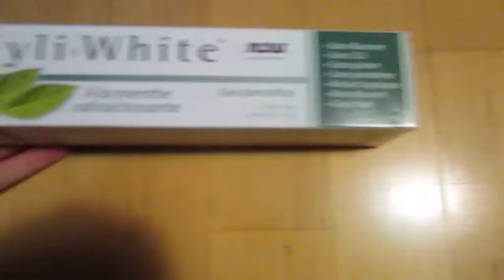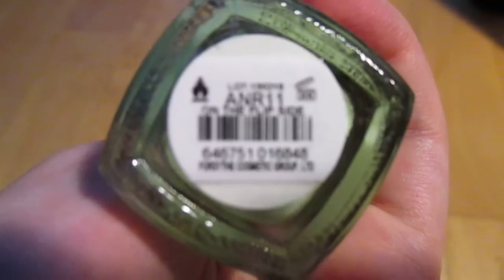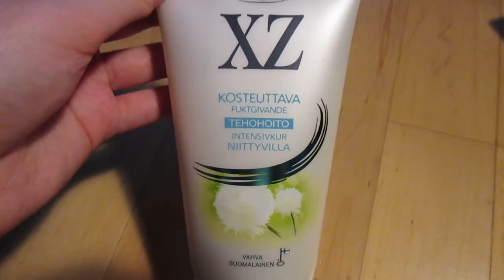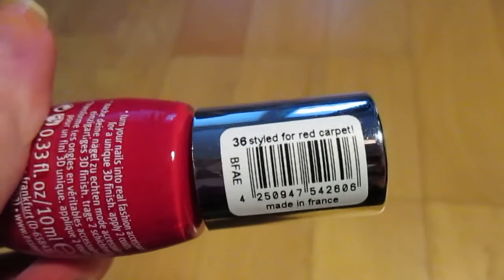Ostoksia - iHerb, Anttila, Llarowe, Kosmetik4less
Pieniä ostoksia.

Llarowella on alennukset, sillä he luopuvat muista lakkamerkeistä yms. oheistuotteista ja jatkossa myyvät vain omia tuotemerkkejä, kuten Colors By llarowe. Joten kannattaa olla nopea, jos jotain vielä haluaa.